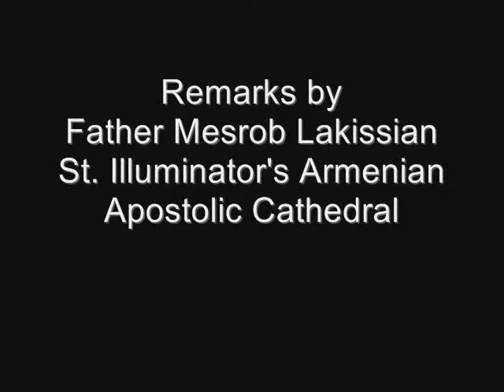Armenians take action on Darfur Genocide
Rally For Darfur

Remarks by Father Mesrob Lakissian,
St. Illuminator's Armenian Apostolic Cathedral